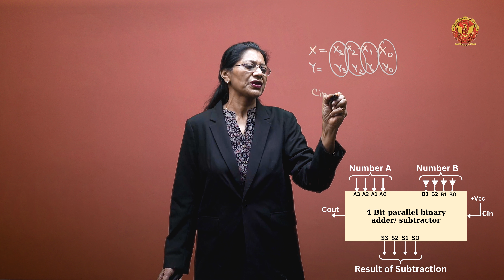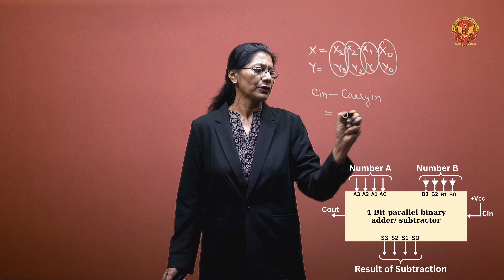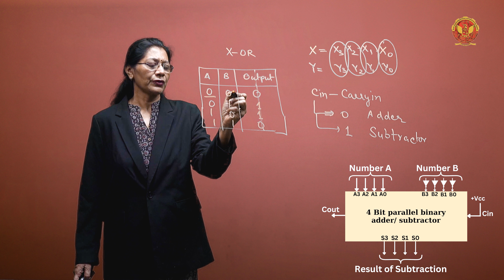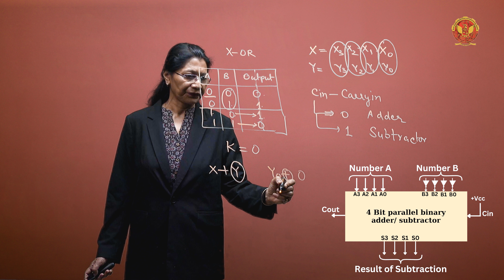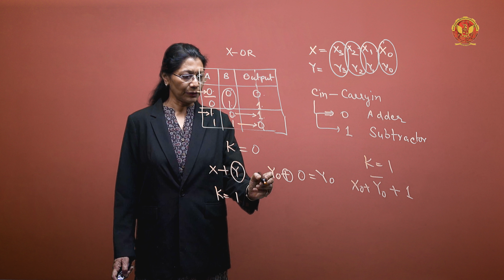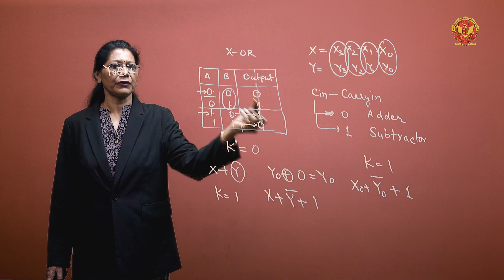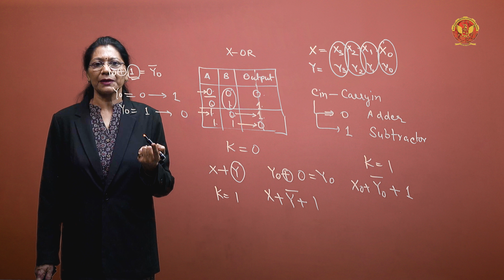2.4 4 bit Parallel Adder/ Subtractor | EE403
UNIT 2 | DIGITAL ELECTRONICS & LOGIC DESIGN

2.4 4 bit Parallel Adder/ Subtractor

Welcome to UNIT-2 of our comprehensive Digital Circuits tutorial, focusing on Combinational Circuits! In this unit, we will delve into the design, implementation, and application of various combinational circuits.

2.0 Introduction to Combinational Circuits: Get ready to explore the fascinating world of combinational circuits and understand their role in digital systems.

2.1 Combinational Circuits - Design Procedure: Learn the step-by-step process of designing combinational circuits, laying the foundation for advanced topics.

2.1.1 Adders (Half and Full): Discover the design and operation of both half and full adders, fundamental components of arithmetic circuits.

2.1.2 Subtractor (Half and Full): Delve into the intricacies of subtractor circuits, both half and full, expanding your knowledge of arithmetic operations.

2.1.3 Code Converters Binary to Gray, Gray to Binary, BCD to Excess-3, Excess-3 to BCD, Binary to BCD: Explore the conversion of codes between binary, gray, BCD, and excess-3, gaining insights into data representation.

2.2 Universal Building Blocks, Implementation with NAND/NOR Gates: Understand the versatility of universal building blocks and learn to implement logic circuits using only NAND or NOR gates.

2.3 4-Bit Parallel Adder: Master the construction and functioning of a 4-bit parallel adder, an essential component in digital arithmetic.

2.4 4-Bit Parallel Adder/Subtractor: Extend your knowledge to the combined functionality of addition and subtraction in a 4-bit parallel adder/subtractor.

2.5 Serial Adder: Explore the concept of serial addition, a crucial aspect in certain digital applications.

2.6 Look-Ahead Carry Adder: Delve into the advanced concept of a look-ahead carry adder for efficient arithmetic operations.

2.7 BCD Adder: Understand the design and application of Binary Coded Decimal (BCD) adders in digital circuits.

2.8 Combinational Circuits: Explore diverse combinational circuits, including binary multipliers, magnitude comparators, and those based on specific problem statements.

2.9 Decoder: Learn about decoders and their role in digital systems for data demultiplexing.

2.10 Encoders: Discover the functionality of encoders, crucial for data compression and transmission.

2.11 Priority Encoder: Understand the concept of priority encoding in digital systems.

2.12 Multiplexers: Explore the versatility of multiplexers in data routing and selection.

2.13 Demultiplexers: Learn the application of demultiplexers in data distribution within digital circuits.

2.14 Implementation of Combinational Logic Diagram: Wrap up the unit by understanding the practical implementation of combinational logic diagrams in real-world scenarios.

Ready to master the intricacies of Combinational Circuits and elevate your understanding of digital systems?